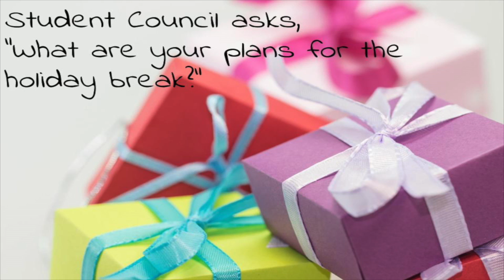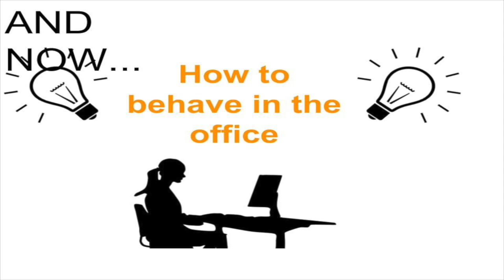Student Council 12/20/16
This video is about Broadwater Elementary